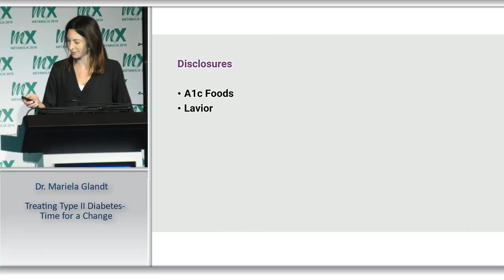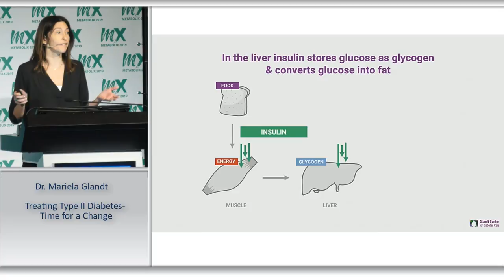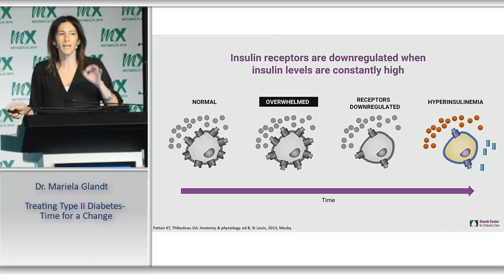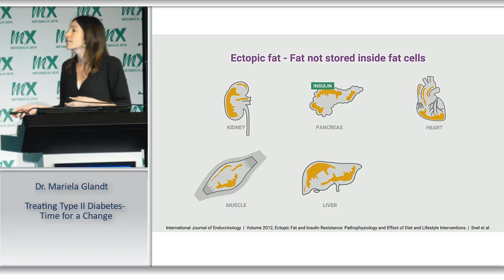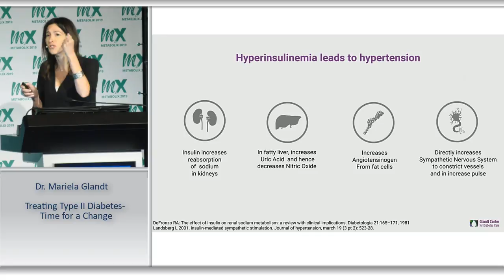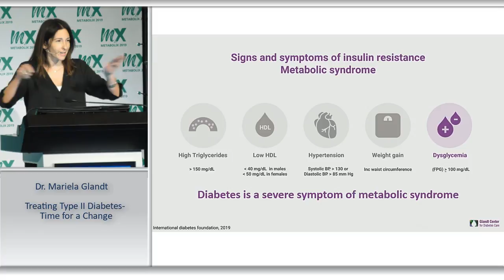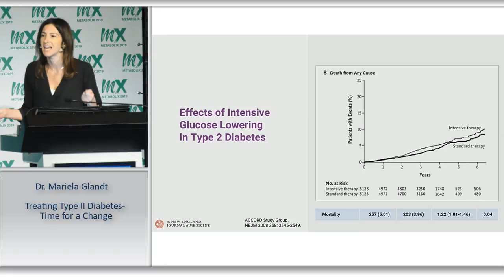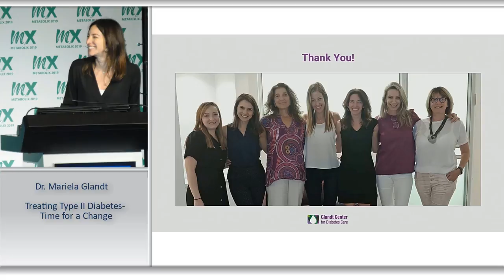Dr. Mariela Glandt - 'Treating Type 2 Diabetes - Time for a Change'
Dr. Mariela Glandt unfolding the reasons for which our standard of care in the metabolic syndrome are flawed.
She offer a scientific and affordable approach to treating patients with metabolic diseases, surrounding around nutritional changes that fixes the hormonal balance in the body, especially Insulin, which has a key in driving those illnesses.

Dr. Mariela Glandt, trained at Harvard and Columbia, is an endocrinologist with extensive experience in the treatment of diabetes. She is the founder and director of Glandt Center for Diabetes Care in Tel Aviv which specializes in optimization of diabetes care through use of a very low carbohydrate diets.

ד״ר מריאלה גלאנט מסבירה את הסיבות בגללן דרך הטיפול המקובלת בסכרת ובמחלות מטבוליות נוספות הינה שגויה.
היא מציעה גישה מדעית חלופית לטיפול במחלות הללו, אשר מתמקדת בשינויים תזונתיים שמתקנים את האיזון ההורמונלי בגוף, במיוחד סביב ההורמון אינסולין, שמהווה שחקן מפתח במחלות אלו.